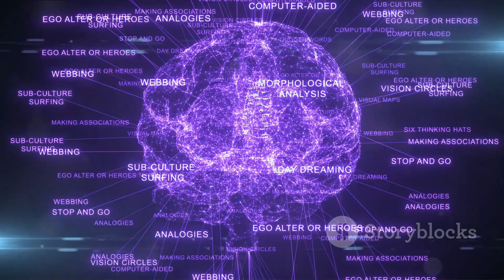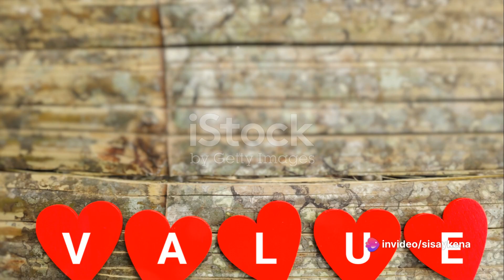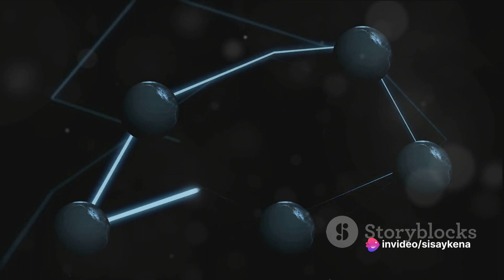Who are behind thought?Mulat Tazebew's perspective